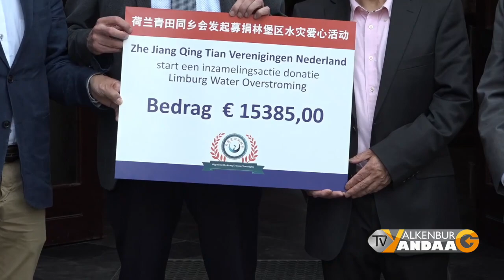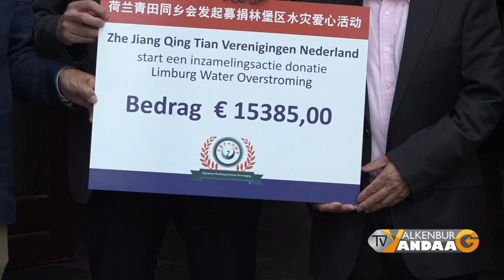20210808 TV Valkenburg Vandaag - aflevering 324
TV Valkenburg Vandaag - aflevering 324

- Chinese vereniging doneert groot bedrag voor herstel ‘oude kerk’;
- Beide apotheken in het centrum fuseren in nieuw medisch centrum;
- Limburgse Jagers helpen Kinderrevalidatiecentrum Houthem.